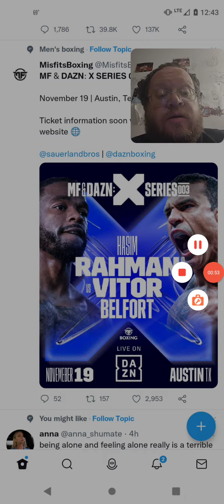Hasim Rahman Jr Vs Vitor Belfort November 19th On Dazn Boxing